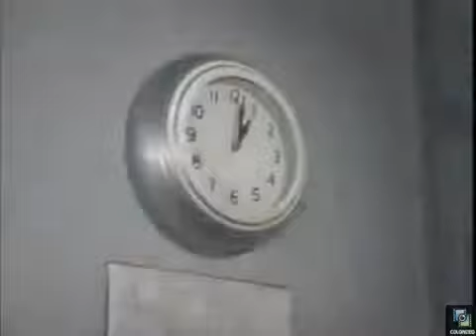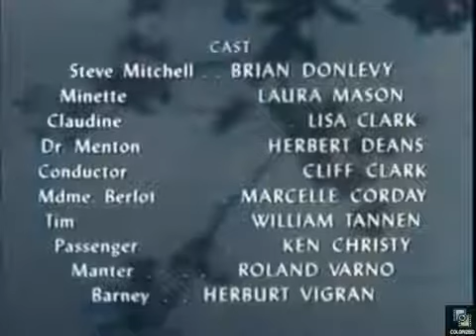Dangerous Assignment - S01 E25 - The Atomic Mine Story - Colorized Brian Donlevy Ralph Moody HD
An atomic mine is stolen and Mitchell hops a train to get it back.